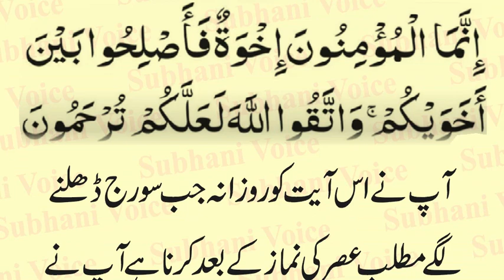Sulah Krwane Wala Khas Wazifa | Doston Main Sulah Krwane wala Wazifa | Sulah ki Ahmiat in Islam Urdu